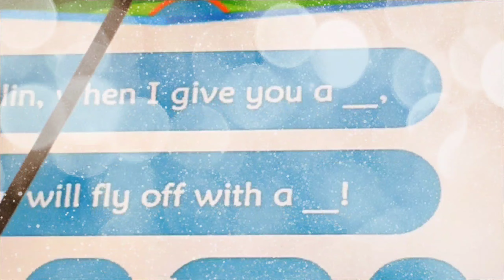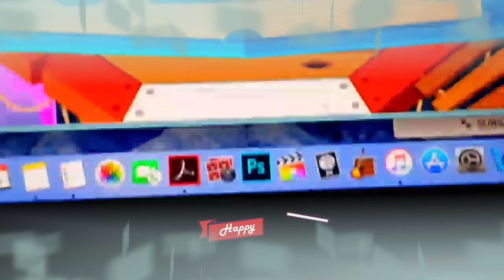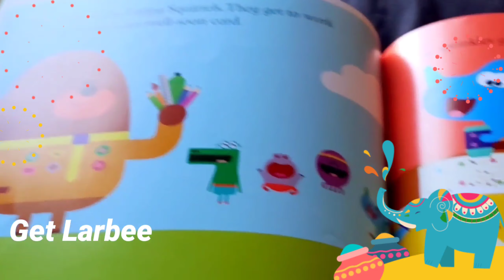Harmony Of Larbee|20 Minute Per Hour🐾|🐧Kid Larbee